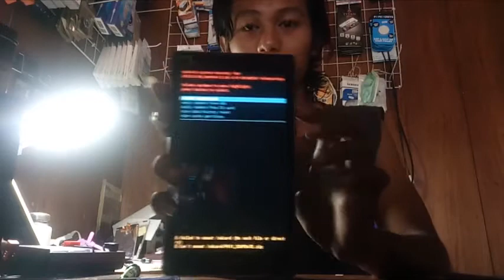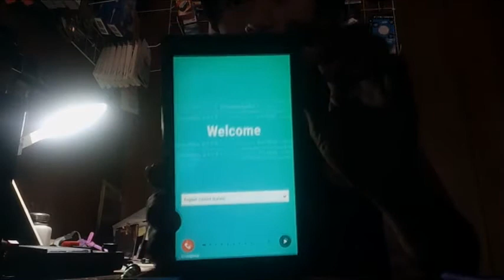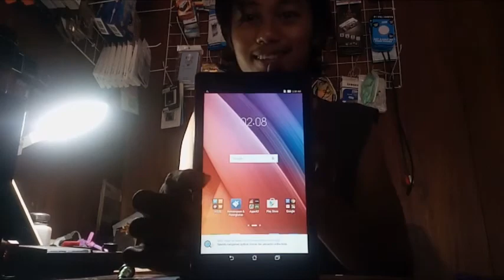SOLUSI LUPA POLA/SANDI ASUS ZENPAD 7 (P01Y) 100% WORK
Kalo masih gagal tulis komen dibawah ya gais!!!